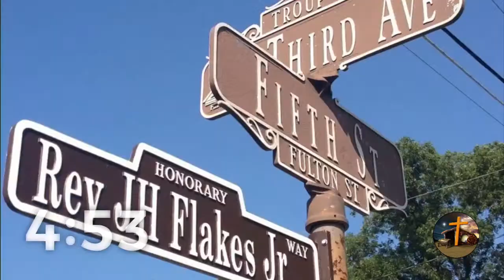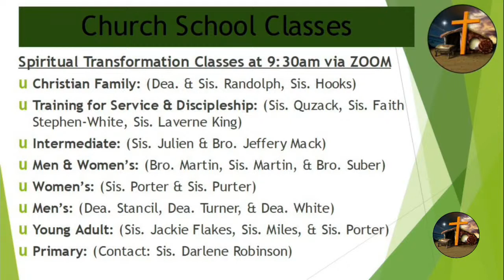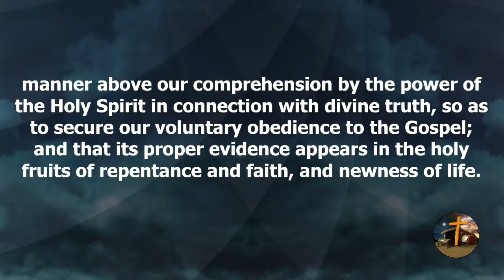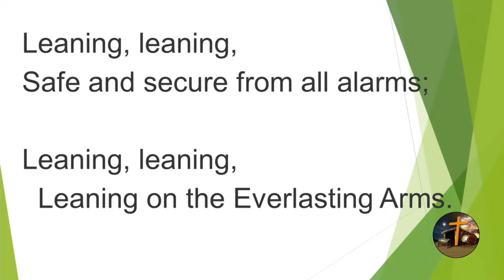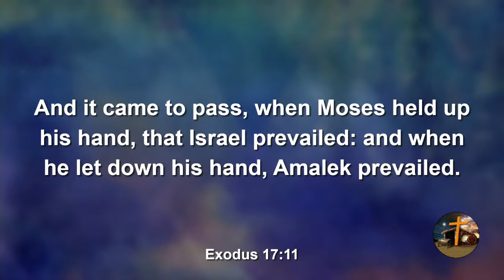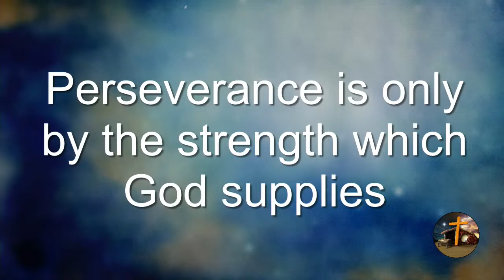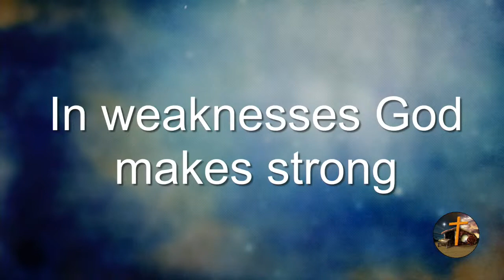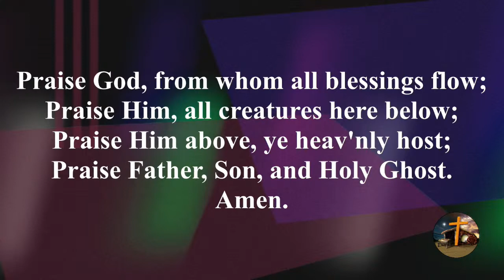FSMBC 5/23/2021 10:45 - Perseverance (sermon #2)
Sermon Scripture: Exodus 17:9-13
Sermon Text: Exodus 17:9-13
Sermon Title: Perseverance (sermon #2)

Emphasis #1: Perseverance is only by the strength which God supplies
Emphasis #2: In weaknesses God makes strong